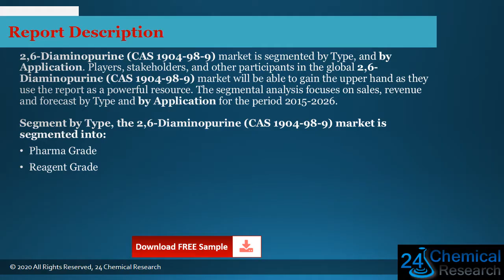Global 2,6 Diaminopurine CAS 1904 98 9 Market Insights and Forecast to 2026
Download FREE Research Report Sample PDF:
2,6-Diaminopurine (CAS 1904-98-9) market is segmented by Type, and by Application.